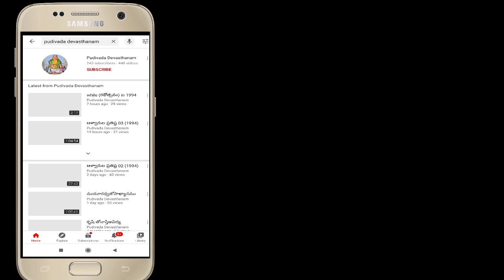How To Subscribe Pudivada Devasthanam Youtube Channel